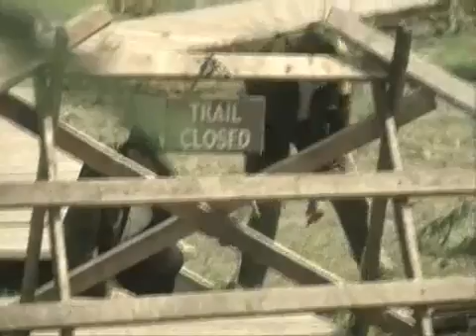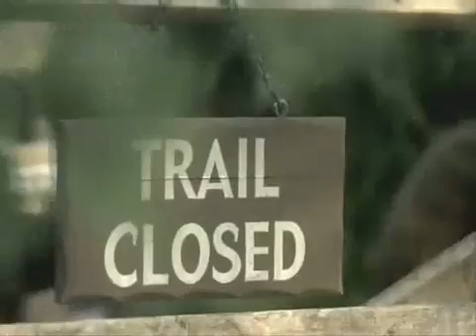Yellowstone Super Volcano (4 of 12)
(Part 4 of 12) - The Yellowstone Super Volcano is the volcano that could wipe out the USA as we know it.  This is a documentary about the Super Volcano at Yellowstone National Park.  The sleeping giant measures 34 miles (55 km) by 45 miles (72 km) across.  Recent swelling of the ground at YellowStone has risen to 10 inches as of January 2010 and has sparked much interest in this Supervolcano.  The volcano is expected to erupt every 600,000 years, and we are currently overdue for eruption at 640,000 years.  It is said that this volcano could bring mankind to it's knees in a matter of 5 days.  This movie/documentary gives great insight into what could happen.